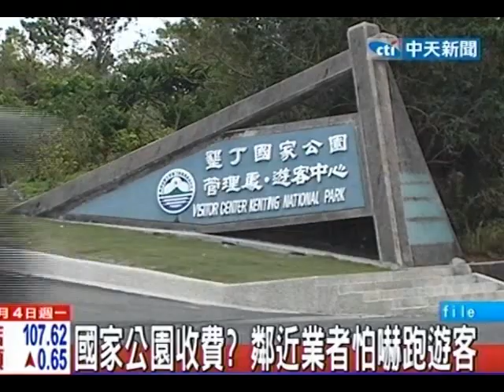中天新聞》墾丁國家公園要收費？門票擬收15030204l34.mp4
中天新聞》內政部營建署，去年底要求各國家公園管理處，研擬「入園收費」。墾丁國家公園管理處，除計畫調高鵝鑾鼻公園票價，高人氣的貓鼻頭、社頂、關山等，都將分別收費。墾管處傾向參考「林務局」墾丁森林遊樂區，門票每人一百五十元，並計畫調高鵝鑾鼻公園票價，從現行每人四十元到破百元，確切調幅仍待邀專家討論。遊客對此反應兩極，有人認為使用者付費「合理」，有人則批，不景氣政府搶錢；業者則憂心，收費可能形成「以價制量」效應，遊客會減少。